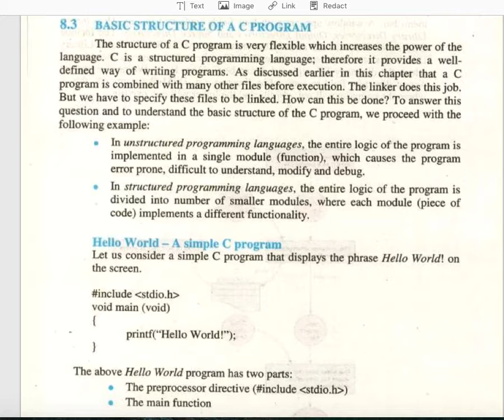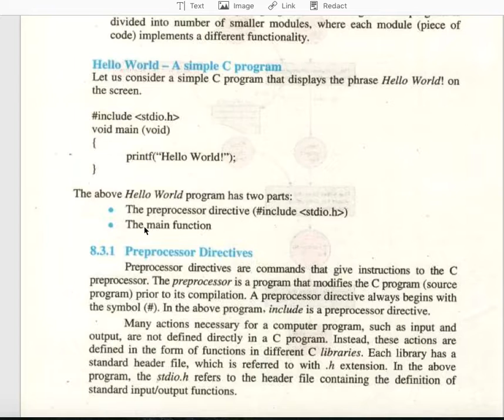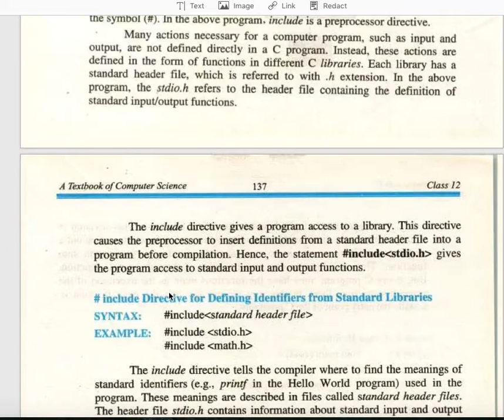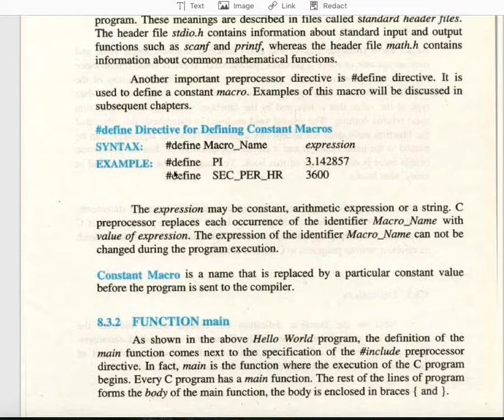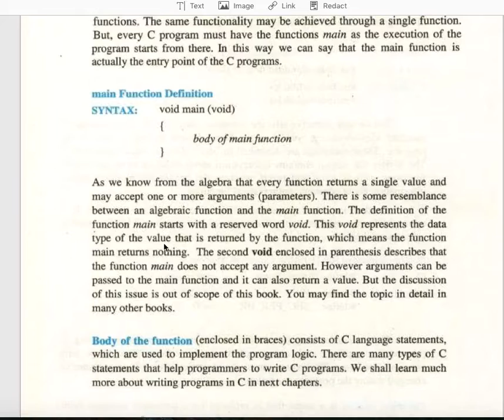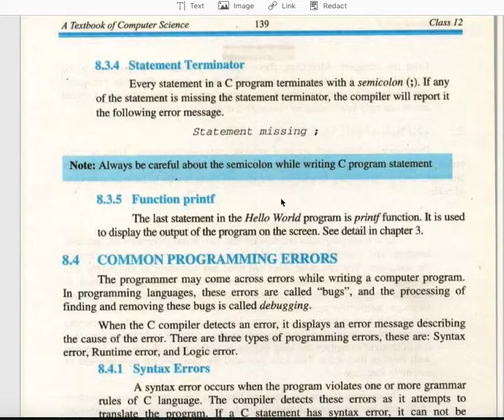Example-Program-1 using C-Language by Humaira Saeed